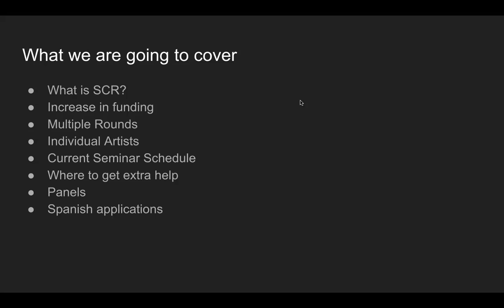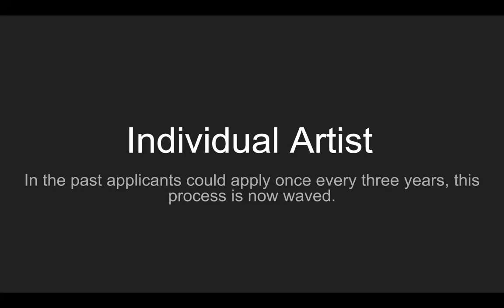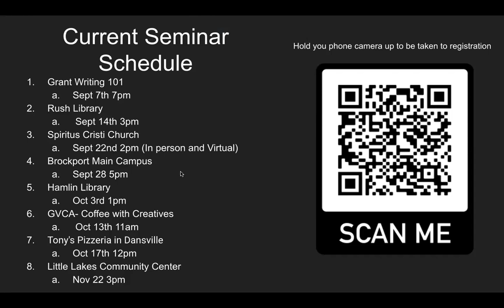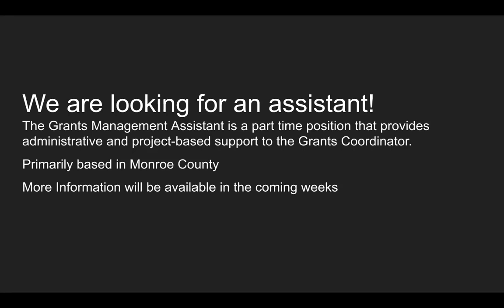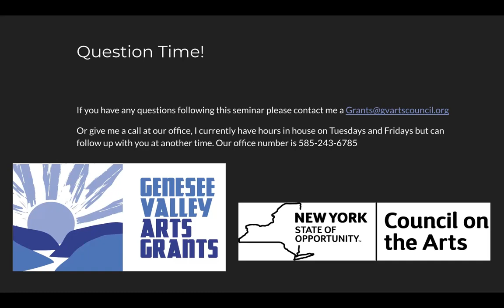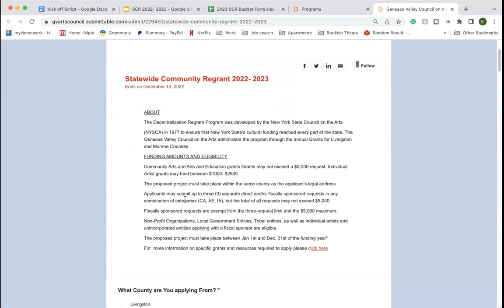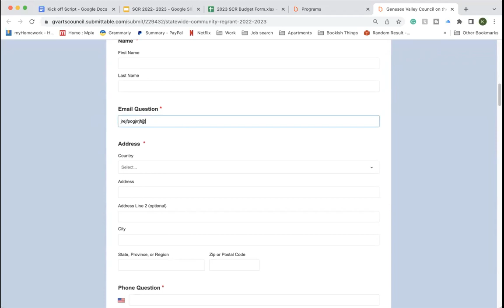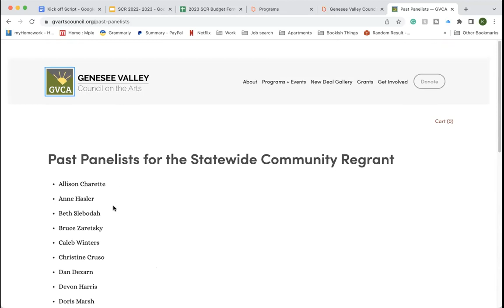SCR Kick off Replay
Join Grants Coordinator Katelyn Costello as she gives an overview of what the 2023 grant cycle will look like and updates the community on the current grant offerings!
The Statewide Community Regrant is a regrant program of NYSCA that works to bring arts and cultural programming to Livingston and Monroe counties to support local artists through localized funding and decision-making. Grants awards are up to $5,000.